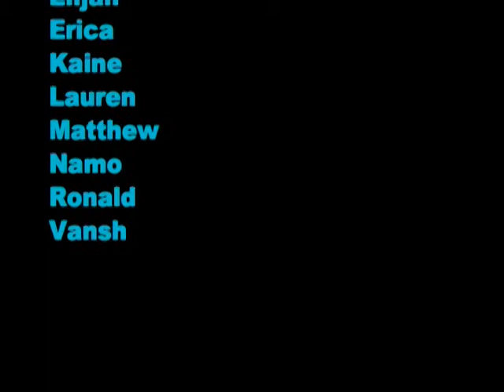Respect Is Sweet - an anti-bullying message from third graders at Gallaher ES in Newark DE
This video stars the third grade "Talent Development" students of Linda Haus and Tara Lynch of Gallaher E.S. in the Christina School District, Newark, DE.
They read and discussed Dr. Seuss "Horton Hears a Who" They then divided into two groups to develop ideas for their video. They met together and chose the parts of each group's ideas that they would use. They wrote a script during class, chose what fruit they wanted to be, designed their costumes and even painted them.